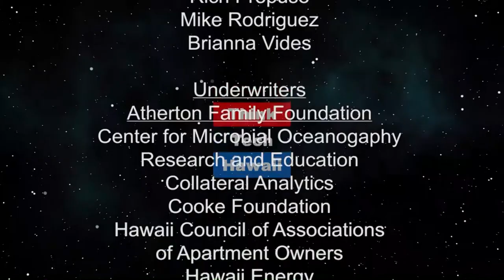The World of Bob Sigall (Community Matters)